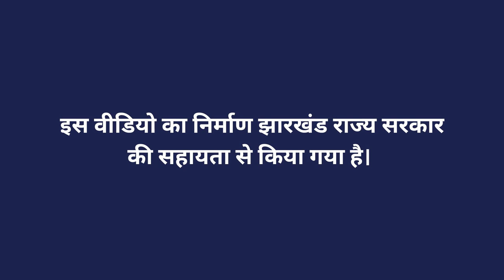ब्रह्मास्त्र - बनाने की विधि